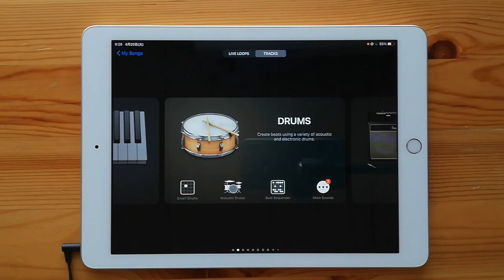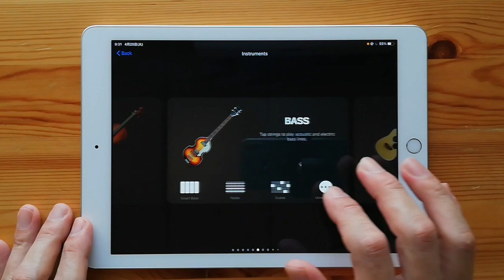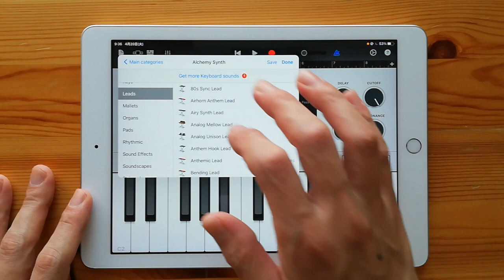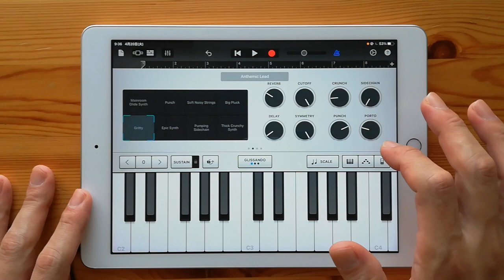Avicii - Lay Me Down on iPad(GarageBand)//ガレージバンドiOSで作ってみた 【DTM】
Avicii - Lay Me Down remake on iPad using GarageBand app for iOS only.

iPhone、iPadで使える無料アプリ「ガレージバンドiOS」で、色々な楽器を演奏して音を重ねていき、曲を完成させていきます。今回は『Avicii - Lay Me Down』を制作しました。